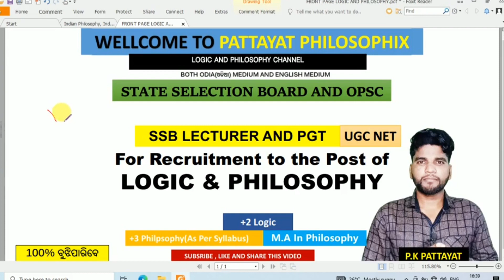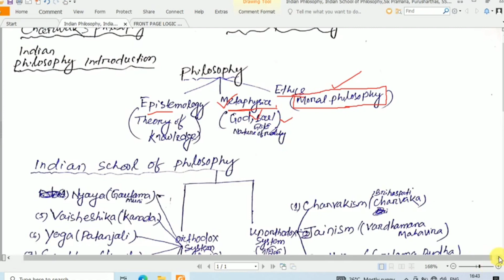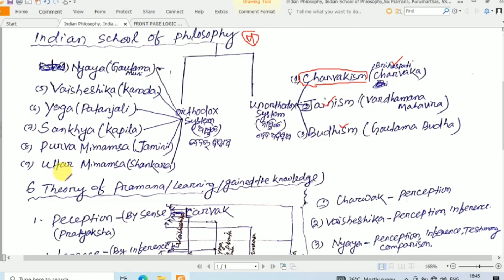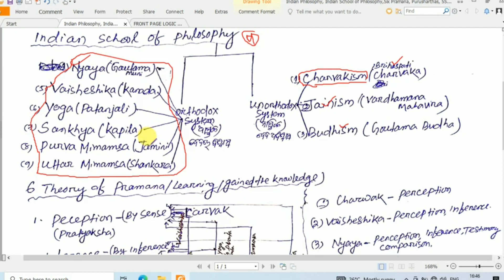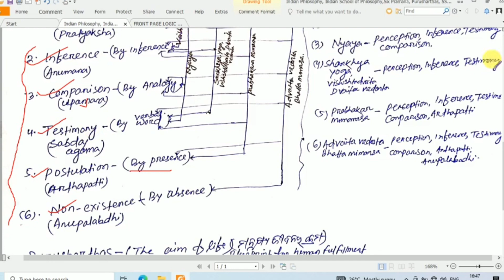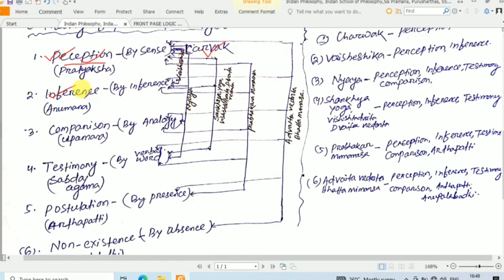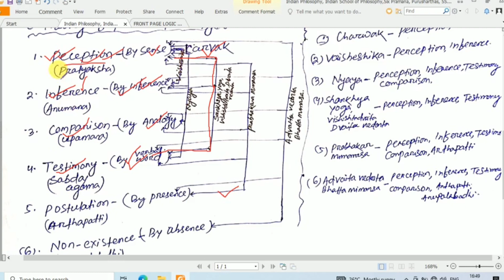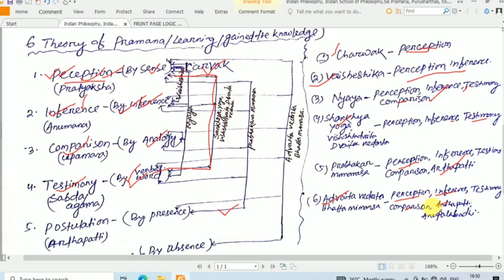Indian Philosophy, Indian School of Philosophy,Six Pramana, Purusharthas, SSB PGT Philosophy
Indian Philosophy
Introduction to Indian Philosophy
Early Philosophical Thought (East Asia and India)
Classification of Schools of Indian Philosophy |Orthodox vs Heterodox
Indian Philosophical Schools
PHILOSOPHY - Epistemology: Introduction to Theory of Knowledge

State Selection Board Lecture post and OPSC PGT post Logic and Philosophy
Best YouTube Channel for SSB LECTURER IN PHILOSOPHY and LOGIC
SSB Lectureship and PGT
Philosophy and Logic
Philosophy Lecturer in Odisha
PGT in Philosophy in Odisha
Logic Lecturer in Odisha
Logic post in OPSC PGT.

Pattayat Philosophix
Philosophy Explorations"
"The Philosophical Quest"
"Minds and Metaphysics"
"The Rhetoric of Reason"
"The Ethical Inquiry"
"Existential Insights"
"Pondering Plato"
"Wisdom Unveiled"
"Beyond Belief: Philosophy Unbound"